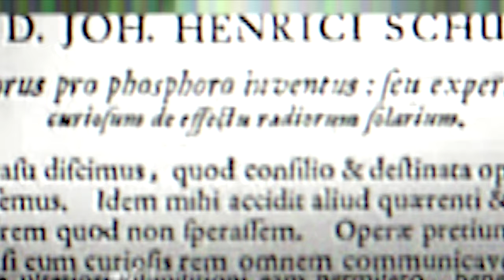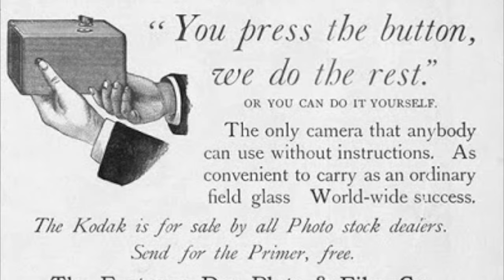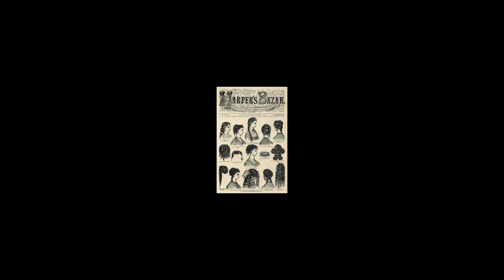The History of Photography by VIVIENNE & TAMAS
►BIO
VIVIENNE & TAMAS is a fashion photographer and fashion film director duo formed by Vivienne Balla and Tamas Sabo. The creative duo is specialized in fashion, beauty, jewellery photography and fashion film. Working all across Europe especially in Paris, London, Milan and Berlin.